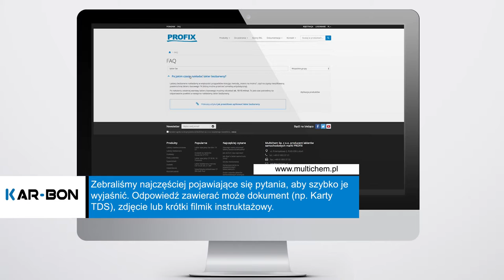FAQ - najczęściej zadawane pytania